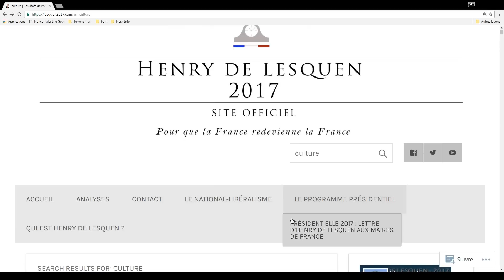APHATIE VEUT RASER VERSAILLES. DE LESQUEN, LA TOUR EIFFEL (Terrene Trash)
Jean-Michel Aphatie... Henry De Lesquen. Si j'étais président... Concours de propositions électorales saugrenues ?

Extrait vidéo (en vertu du droit de courte citation des articles L122-5 et L211-3 du CPI) :